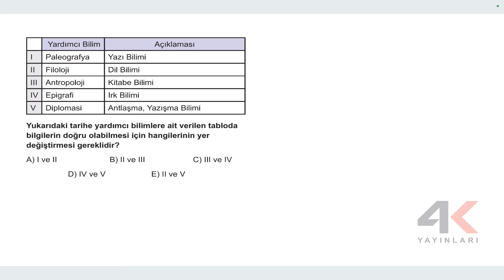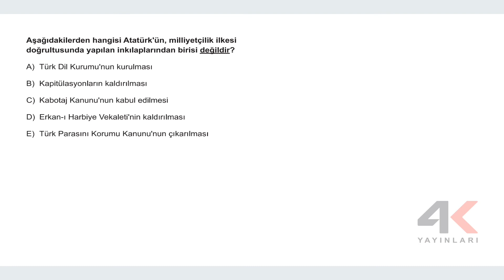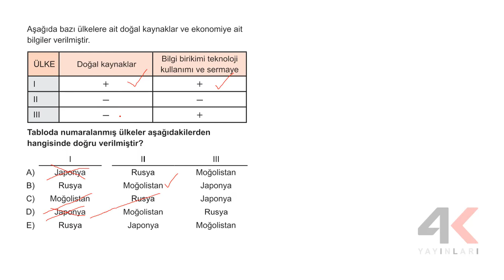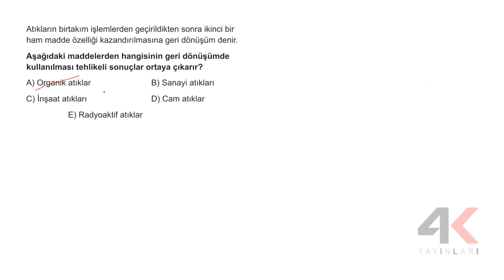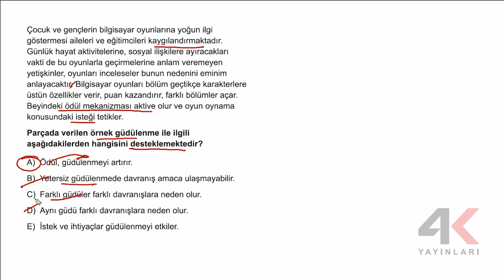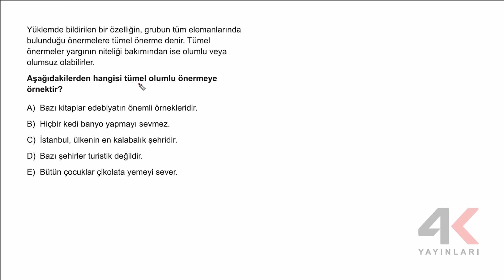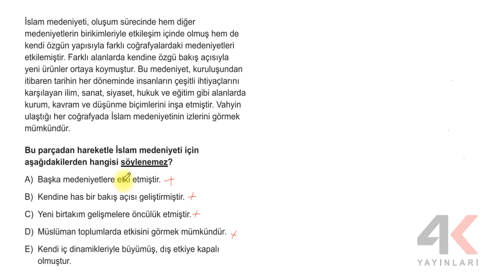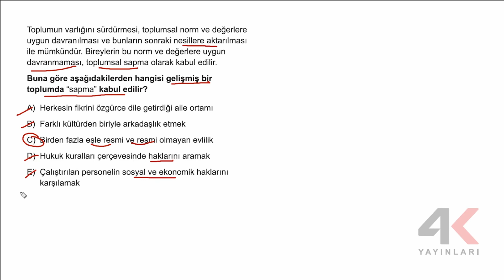AYT Tam Tekrar Deneme 2 - Sosyal Bilimler 02 Soru Çözümleri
🎞 Soru Listesi
▶ 00:00:00 Bölüm
▶ 00:00:00 Soru 1
▶ 00:00:38 Soru 2
▶ 00:01:22 Soru 3
▶ 00:02:14 Soru 4
▶ 00:03:46 Soru 5
▶ 00:04:34 Soru 6
▶ 00:05:15 Soru 7
▶ 00:06:13 Soru 8
▶ 00:07:16 Soru 9
▶ 00:07:56 Soru 10
▶ 00:09:03 Soru 11
▶ 00:09:40 Soru 12
▶ 00:11:00 Soru 13
▶ 00:12:08 Soru 14
▶ 00:12:45 Soru 15
▶ 00:14:00 Soru 16
▶ 00:15:10 Soru 17
▶ 00:16:10 Soru 18
▶ 00:16:50 Soru 19
▶ 00:18:20 Soru 20
▶ 00:19:14 Soru 21
▶ 00:20:18 Soru 22
▶ 00:21:10 Soru 23
▶ 00:21:52 Soru 24
▶ 00:23:42 Soru 25
▶ 00:25:00 Soru 26
▶ 00:25:50 Soru 27
▶ 00:27:24 Soru 28
▶ 00:28:17 Soru 29
▶ 00:30:00 Soru 30
▶ 00:30:54 Soru 31
▶ 00:32:51 Soru 32
▶ 00:33:53 Soru 33
▶ 00:35:22 Soru 34
▶ 00:36:36 Soru 35
▶ 00:37:56 Soru 36
▶ 00:39:07 Soru 37
▶ 00:40:32 Soru 38
▶ 00:41:43 Soru 39
▶ 00:42:45 Soru 40
▶ 00:43:27 Soru 41
▶ 00:44:47 Soru 42
▶ 00:45:34 Soru 43
▶ 00:47:18 Soru 44
▶ 00:48:30 Soru 45